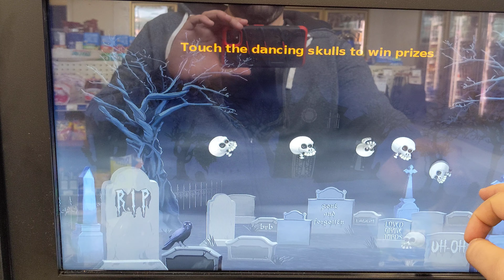Pa skills Max bet below par smh 👻🤯👻